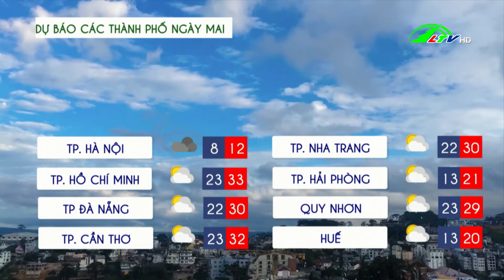Dự báo thời tiết tỉnh Lâm Đồng 21.02.2022 | Lâm Đồng TV